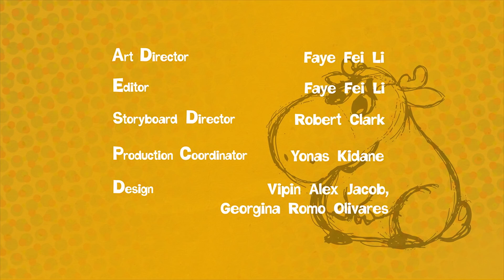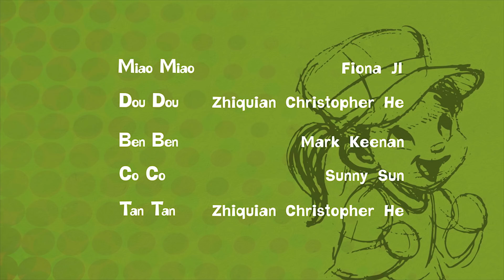Английский язык для малышей - Мяу-Мяу - Йети (Ben Ben the Yeti) - учим английские слова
В этой серии обучающего мультфильма малыши вместе с собакой Додо и его подружкой Мяу-Мяу отправляются на поиски снежного человека - Йети!
«Мяу-Мяу» - это обучающий мультфильм для детей до 3-х лет, с помощью которого малыши смогут учить английские слова легко и весело. В каждой серии маленькая девочка и ее друзья разучивают новые слова, учатся считать и правильно говорить по-английски.